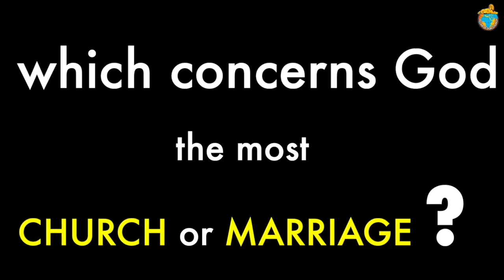Which Concerns God the Most Church or Marriage